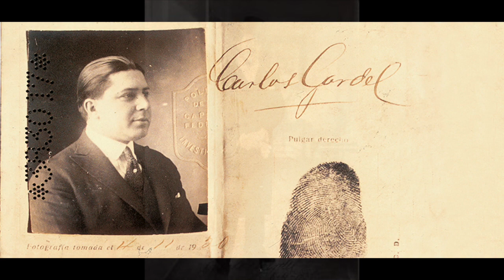Great Songs by Great Artists - Gardel: Melodia de Arrabal - Carlos Gardel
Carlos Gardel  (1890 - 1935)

Melodia de Arrabal

Carlos Gardel
1927